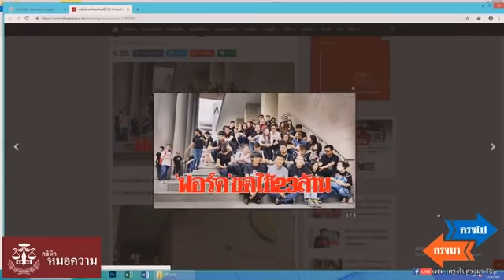ตรงไปตรงมา ล่าสุด ! Sep 22, 2018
Credit และ ขอขอบคุณ รายการตรงไปตรงมา และ สถานี Bamboo Network